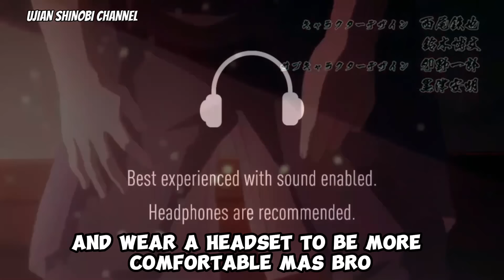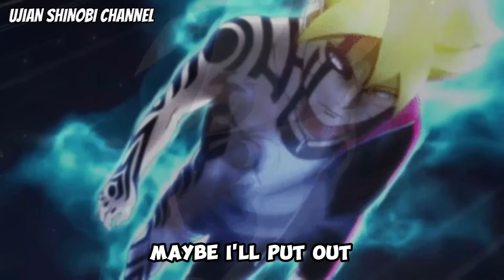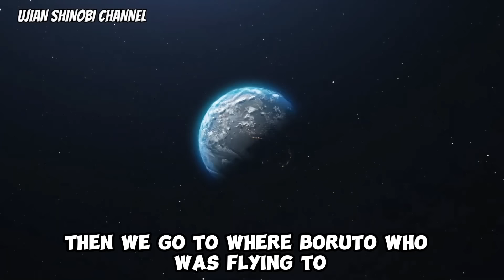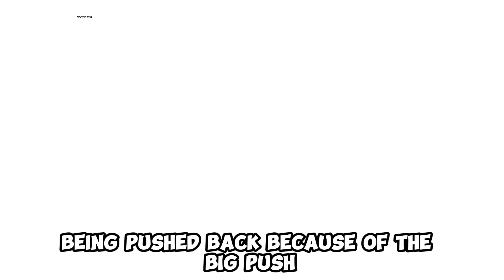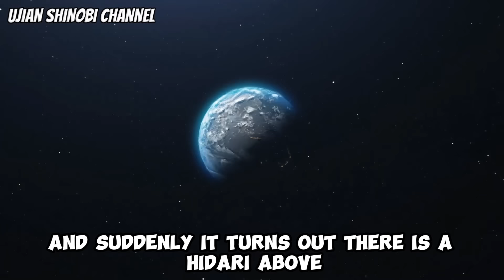Boruto Two Blue Vortex Chapter 7 Terbaru - Pertarungan Tim Segera Dimulai Part 111